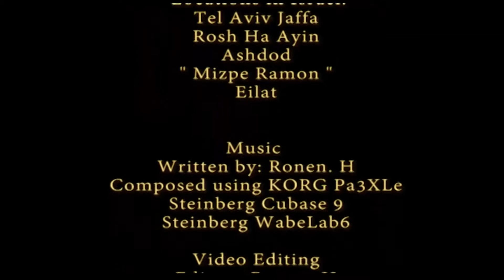Israel at a glance using DJI Phantom 3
Israel at a glance

Footages
Ronen. H
Taken using DJI Phantom3

 Locations in Israel:
Tel Aviv Jaffa
Rosh Ha Ayin
Ashdod
" Mizpe Ramon "
Eilat

Music
Written by: Ronen. H
Composed using KORG Pa3XLe
Steinberg Cubase 9
Steinberg WabeLab6

Video Editing
Editor : Ronen. H
Using Adobe Premier Pro CS6

Defective D.N.A Studios
MMXVII  (2017)